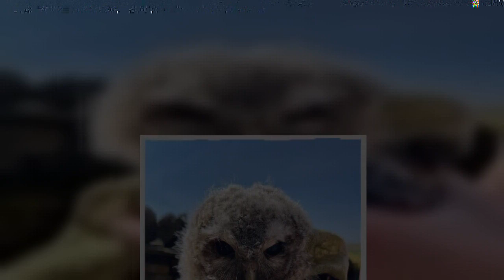Our Yorkshire Farm's Amanda Owen hailed for nursing sick dehydrated tawny owlet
Amanda Owen has been hailed on social media after nursing a sick tawney owlet they had found on their farm.  The 46-year-old  star, who shot to fame after appearing on the hit Channel 5 reality show with her farmer husband Clive, helped the poorly bird after taking instruction from a vet who was visiting the farm.   Amanda teased on Sunday that she was involved in a rescue mission, when she posted a photo of the owlet on her Instagram page.   Expecting a backlash from her followers for steppin  ...